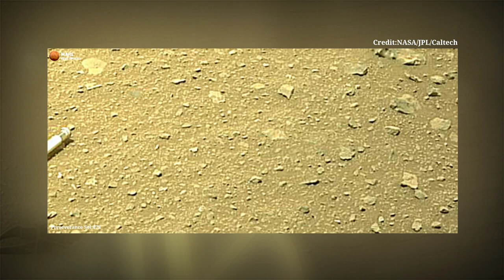Mars in 4k: Mars Rover Recently Release New 4k Stunning Video Footage of Mars Surface:New Mars in 4k